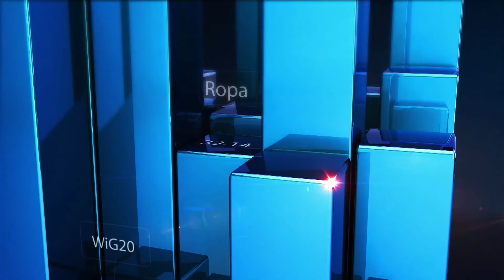Po pierwsze doświadczenie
Jan Pawlik - Workplace Management Director at ISS Facility Services Poland

- Z perspektywy pracownika, na rynku biur wydarzyła się rewolucja
- Decyzja o tym czy pracownik przyjdzie do biura czy też nie jest obecnie tą samą decyzją konsumencką co decyzja czy kupimy coś w określony sposób
- Większość pracodawców sytuuje się w modelach hybrydowych
- Czynników wpływających na przyjście pracownika do biura jest nieskończenie wiele
- Jeżeli dojdzie do zwolnień, pierwsi którzy zostaną zwolnieni będą Ci których menedżer nie kojarzy "z twarzy" co jest naturalną ludzką reakcją jeżeli chodzi o podjęcie tak trudnej decyzji
- Modele hybrydowe łatwiej się wdraża w organizacjach, które nie mają pionowych struktur, dużo trudniej jest to wprowadzić w kancelariach prawnych czy też agencjach doradczych gdzie kilkanaście osób skupionych wokół jednej osoby pracuje na finalny efekt